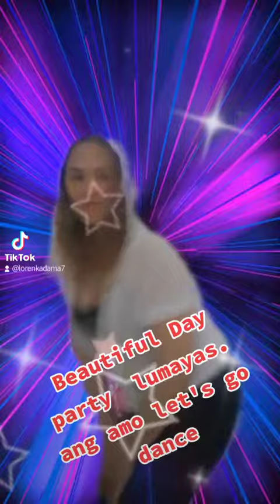Beautiful sunday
Beautiful day for goodvibes